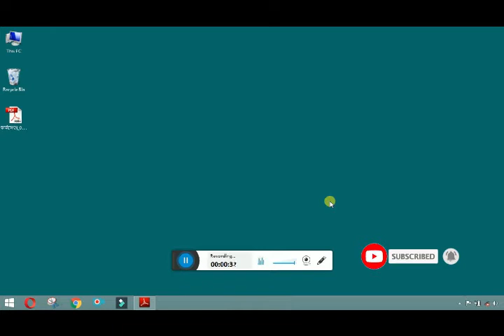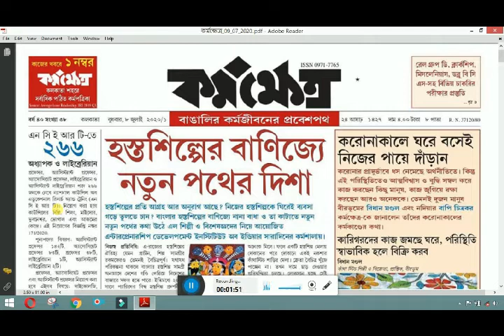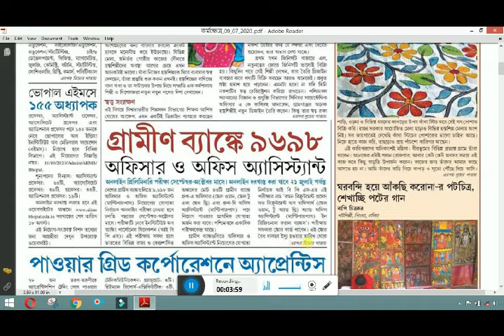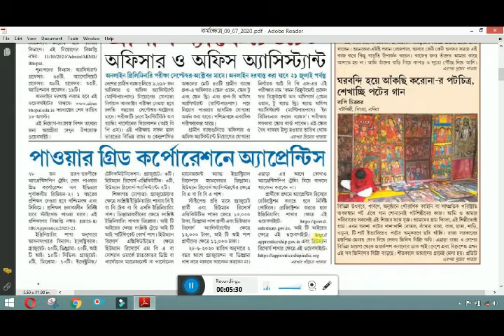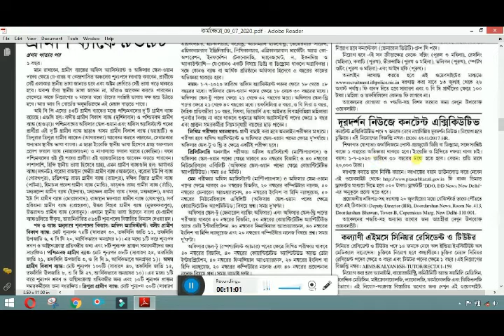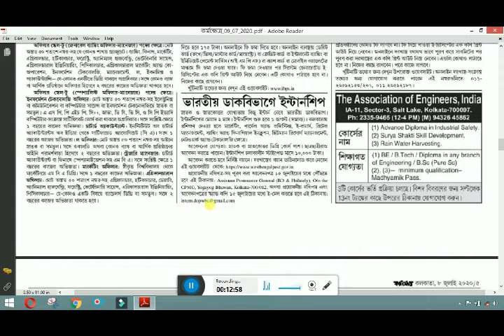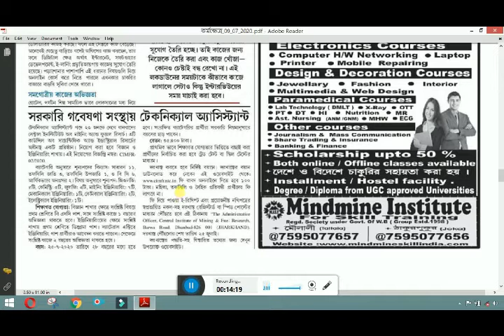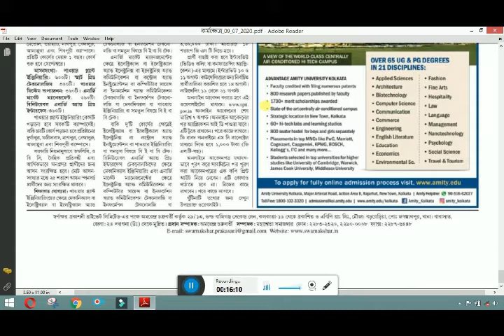কর্মক্ষেত্র (Part-6) Date: 08-07-2020 ।। by Learn to Help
৮ ই জুলাই  ২০২০ এর কর্মক্ষেত্রর বিশেষ বিশেষ কিছু চাকরী সংক্রান্ত খবর দেখুন।